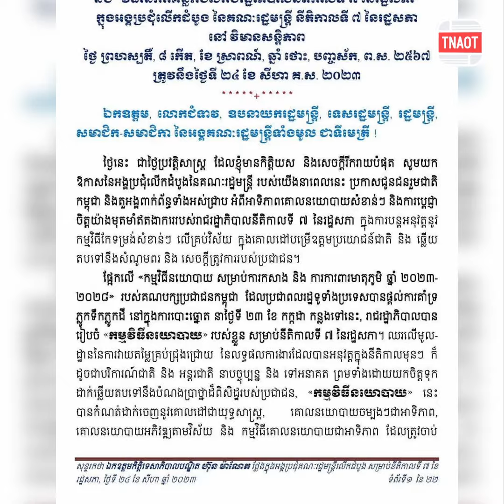ឯកឧត្តមកិត្តិទេសាភិបាល ប្រកាសបើអង្គប្រជុំគណៈរដ្ឋមន្ត្រីដំបូង ក្នុងនាមជានាយករដ្ឋមន្ត្រី